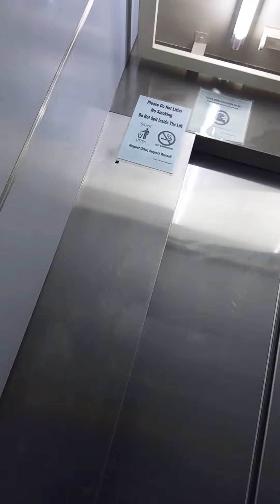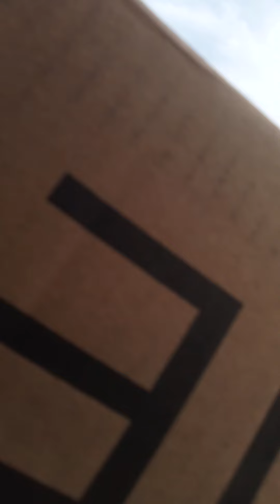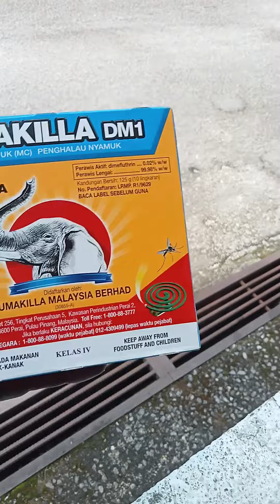Walk with me. 1😊